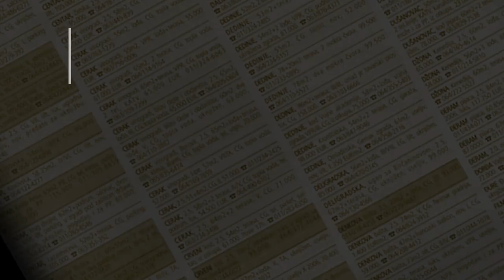prodaja stanа BraceJerkovic- Vojvode Vlahovica 35m2 - Zvezdara Beograd